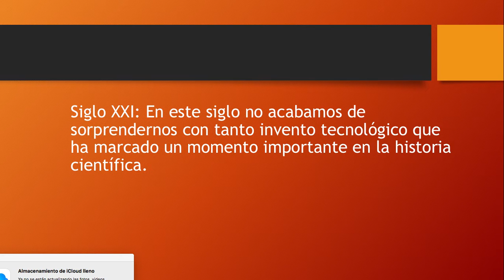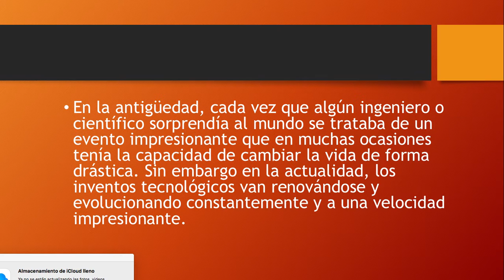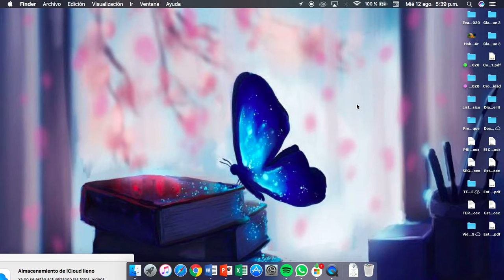Sexto - Productividad y Desarrollo -Clase 07 Tercer Bloque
Cuaquier duda puede ser consultada vía WhatsApp